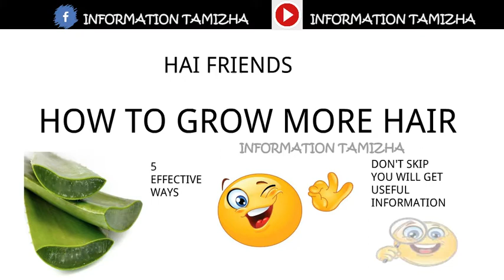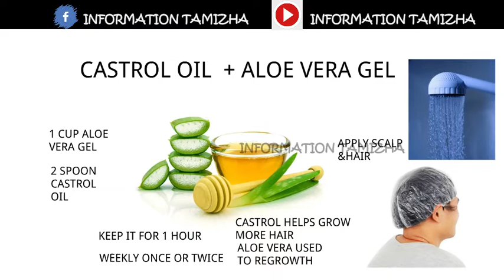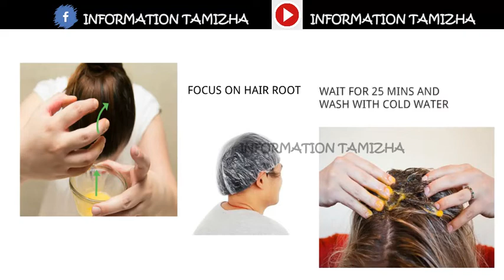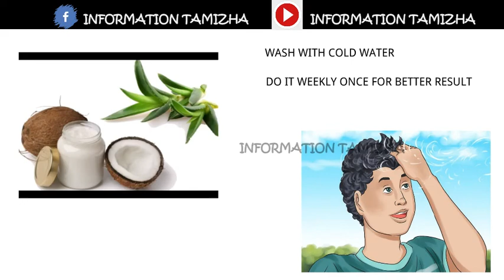100% Working Hair growth tips in tamil | sotaiyil mudi valara | beauty tips in tamil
Here tips for hair growth in tamil as a beauty tips. hair growth is more important for tamil peoples as for persnality development. so we gives super effective tips.

We Gives Super effective hair growth tips in tamil launguage for tamil language. beauty tips in tamil is most searchable thing now a days. so we shared a beauty tips.

We Shared a beauty tips is about hair growth fast in tamil. We explained 5 effective hair growth method in tamil clearly so watch all effective hair growth tips and get useful.